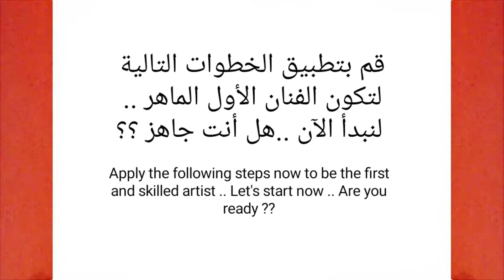كيف ترسم هدية كيوت وسهله خطوة بخطوة / رسم سهل / تعليم الرسم للمبتدئين || Cute gift drawing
كيفية رسم وتلوين هدية كيوت وسهله خطوة بخطوة / رسم سهل / تعليم الرسم للمبتدئين || cute gift drawing .. لتنزيل فيديو الرسم عالي الدقة HD .. بواسطة قناة ارسم والعب .

سوف نتناول في هذا الفيديو طريقة هدية كيوت بطريقة بسيطة وسهلة مع التلوين في فيديو تعليمي لتعلم الرسم خطوة بخطوة للمبتدئين .

مهامك : -

(1) هدية كيوت
(2) رسم هدية كيوت
(3) رسم هديه سهله
(4) رسمات هدية كيوت
(5) رسم وتلوين هدية كيوت
(6) رسم وتلوين هدية
(7) رسم رسم هديه
(8) رسم هديه
(9) رسومات ارسم والعب
(10) رسم هدايا
(14) كيف ترسم هدية كيوت
(15) كيفية رسم هدية كيوت
(16) رسم هدية للمبتدئين
(17) طريقة رسم هدية
(18) تعلم رسم هدية
(19) تعليم الرسم للمبتدئين خطوة بخطوة
(20) رسم هدية بسيط
(21) تعليم رسم هديه
(22) رسومات سهله هديه
(23) رسمة هدية

الأدوات المستخدمة للمبتدئين في تعلم الرسم :

1- قلم رصاص
2- قلم ماركر اسود
3- ورق كانسون ابيض
4- استيكة

How to draw a cute gift step by step, drawing for beginners to HD videos. Videos By Draw and Play.

Hello Friends,

Your Queeies:-

(10) how to draw a cute gift step by step
(12) how to draw a cute gift step by step for beginners
(16) Cute gift drawings
(17) gift drawing

👈 إهتمامات أخرى ذات صلة قد تبحث عنها وتفيدك في هذا الفيديو كالتالي :

رسم هدية عيد ميلاد
رسم هدية للام
رسم هدية عيد الام
رسم هدية للمعلمة
رسم هدية لامي
رسم هدية للاب
رسم هديه للام والاب
رسم هديه رسم هديه
رسم هدايا عيد ميلاد
كيفية رسم هدية عيد ميلاد
رسم هدية لعيد الام
رسم هدية لصديقة
كيفية رسم هدية عيد الام
رسم هدايا عيد الميلاد
رسم هدايا عيد الام
رسم علبة هدية
رسم علب هدايا
طريقة رسم هدية
طريقه رسم هديه عيد الام
طريقه رسم هديه عيد ميلاد
رسم هديه صغيره
رسم هدايا صغيره
رسم صندوق هديه
رسم صناديق هدايا
رسم شكل هديه
رسم هدية سهل
رسم هديه سهل
رسم هدية للام سهلة
رسم هدية راس السنة
رسم هدايا راس السنه
رسم هدية جميلة
تعليم رسم هديه
تعليم رسم هديه عيد الام
رسم هدية الام
رسم هديه